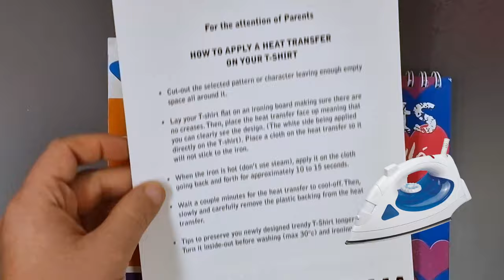Trendy T-Shirts (J0330) - Caramel Publishing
Trendy T-Shirts, contains everything budding stylists have ever dreamt of… After taking inspiration from the coloured pages, they can create unique T-Shirts on the models using the provided stencils and stickers! Each title also includes a sheet full of “heat transfers” to customise their very own T-Shirts! A unique way to share creativity with friends!